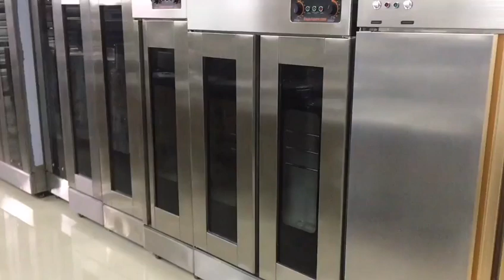Dough proofing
Dough proofing box pizza dough proofing box fermentation machine